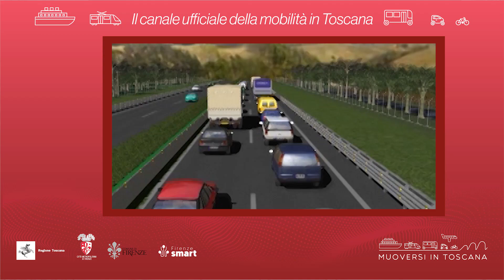Muoversi in Toscana - Edizione delle 8.30 del 3 ottobre 2022